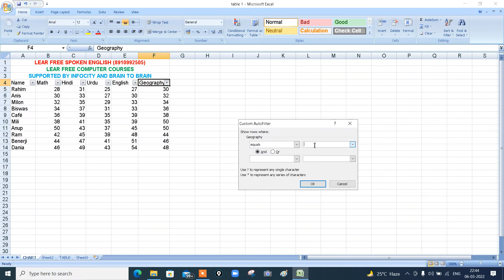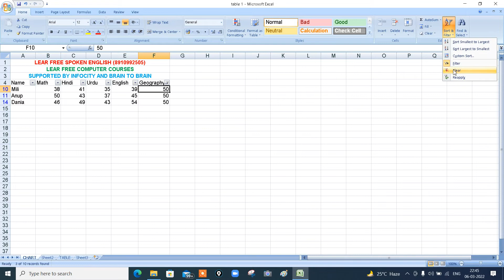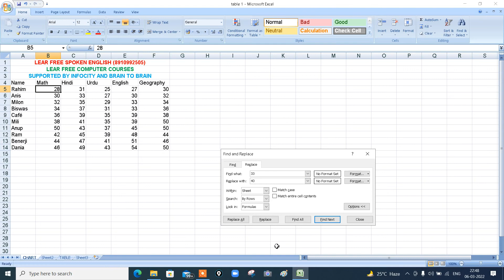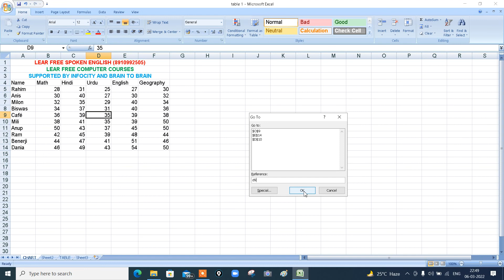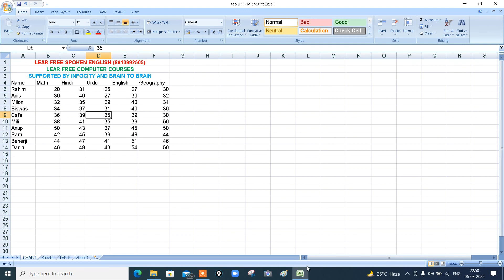5 LESSON HOME MENU (SORT, FILTER,FIND,SELECT ETC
Soon I will make the video on Auto CAD(Building design) and Video edditing in a very simple and easy way which helps you